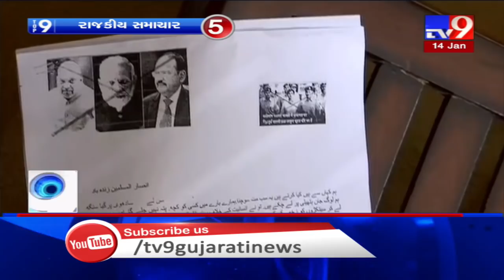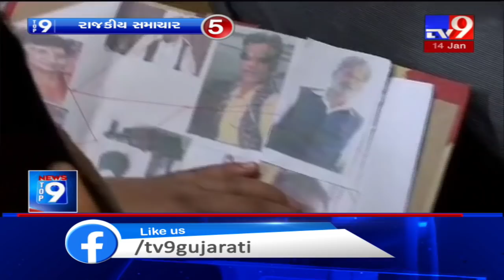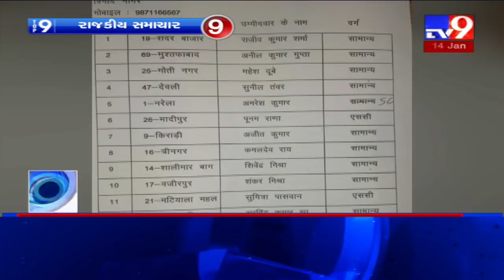Top 9 Political News Of The Day: 14-01-2020| TV9News